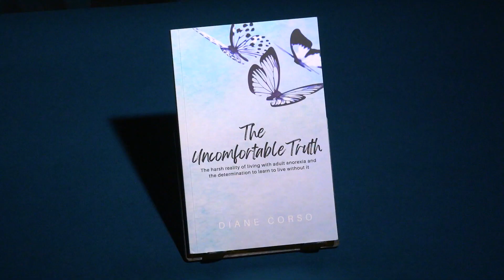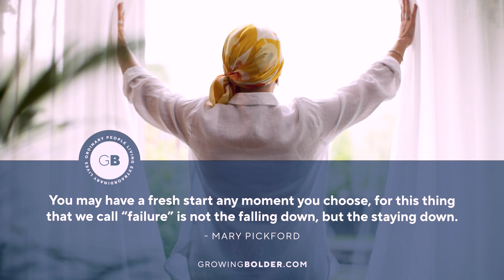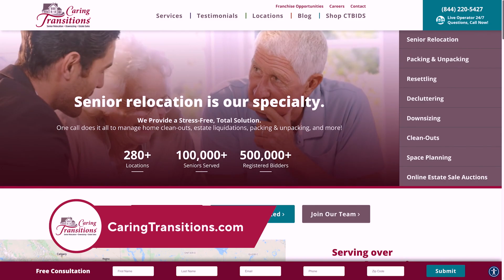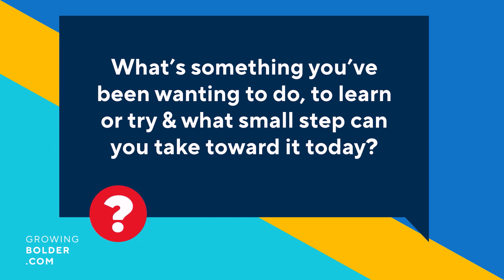Start Where You Are | Growing Bolder's "What's Next!" Season 2 Episode 26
No matter what stage of life you’re in, it’s never too late to change. But just beginning can be overwhelming. The key is to simply start where you are. Diane Corso shares her personal battle as an adult with disordered eating. Plus, meet a 70-year-old world-ranked runner, who ran his first race at 59!